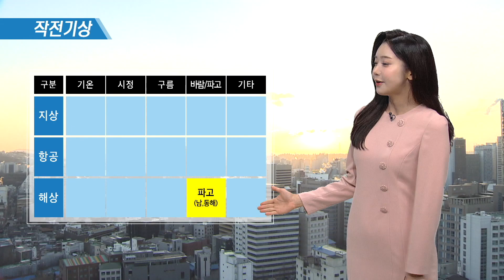12월 5일 작전기상